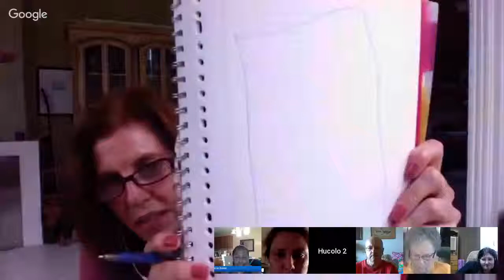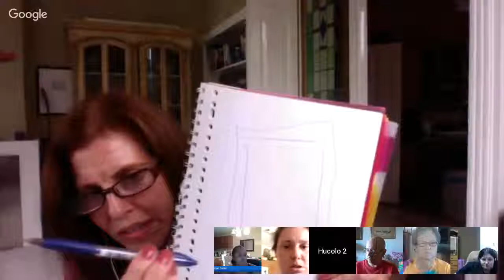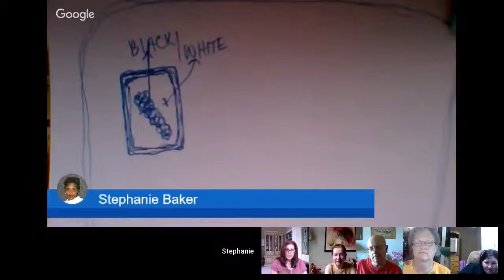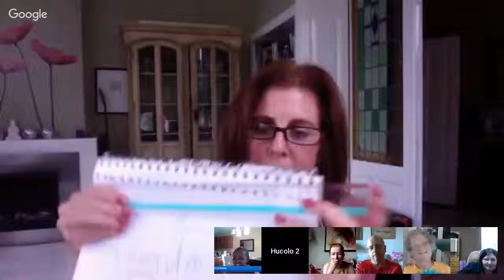Remote Viewing taught by Karen Neumann. July 28, 2017